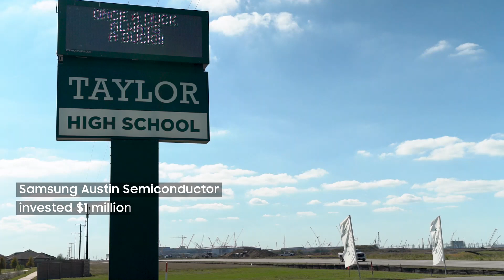Samsung Austin Semiconductor makes $1M investment to Taylor ISD's CTE program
Samsung Austin Semiconductor is investing in Taylor Independent School District’s effort in career and technical education (CTE) to help build the talent pipeline needed to support the growing semiconductor ecosystem in Central Texas as part of its 5-Star Workforce Development plan.

Samsung Austin Semiconductor’s initial $1 million investment will help underwrite vital equipment, staff and training needed for classrooms, dual credit labs for coursework, robotics and automation and other manufacturing-related program specifics laboratory for Taylor ISD's new CTE building at Taylor High School, which is targeted for completion in the fall of 2025.